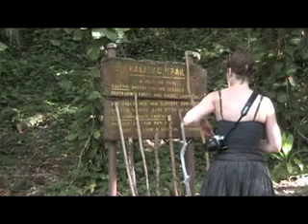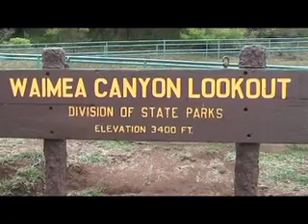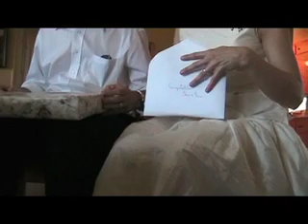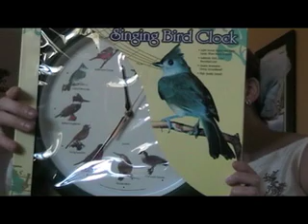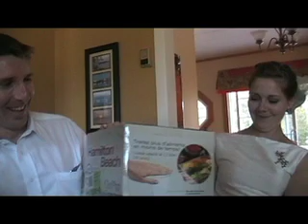Hawaiian Honeymoon & Grand Manan Reception